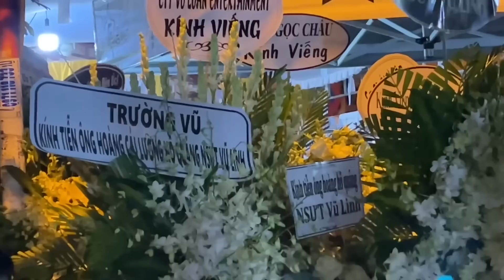Toàn cảnh tang lễ NSƯT Vũ Linh ngày 2: Hồng Nga, Minh Nhí, Quách Ngọc Tuyên, Ngọc Sơn… tiễn đưa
Đám tang Ns Vũ Linh ngày 7/3: Hồng Nga, Minh Nhí, Quách Ngọc Tuyên,Ngọc Sơn, Trác Thúy Miêu, Ngọc Lan…